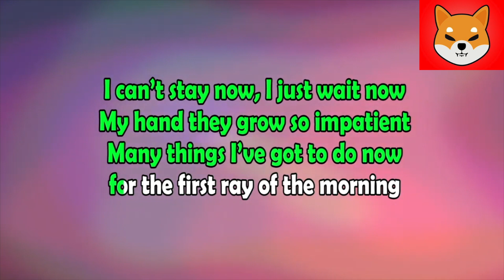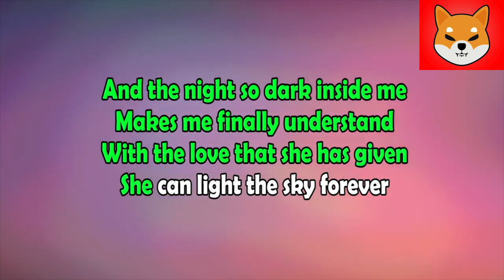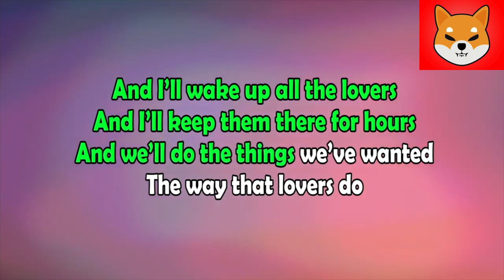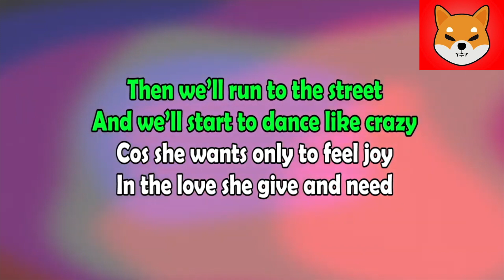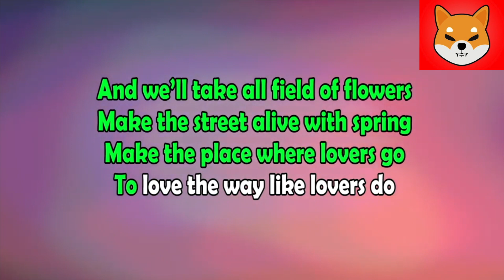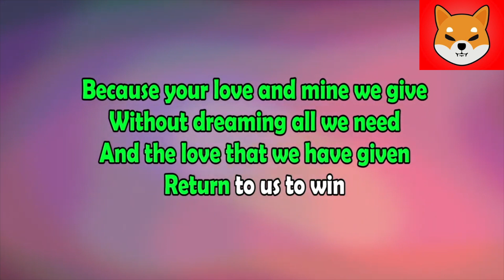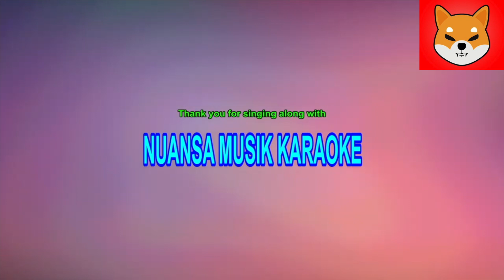JUST FOR YOU - Richard Cocciante | (Karaoke)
JUST FOR YOU - Richard Cocciante | (Karaoke) | Credit to Nuansa Musik